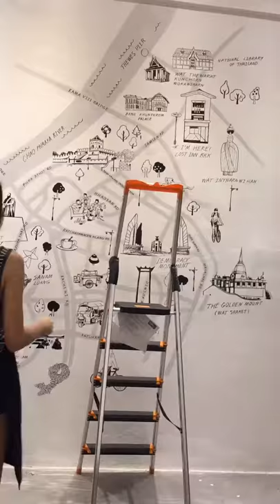Wall Painting Lost Inn Bkk 2